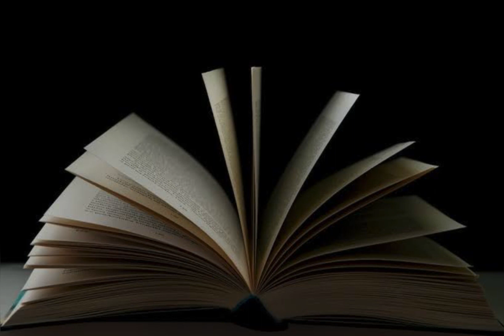జీవితం ఒక పుస్తకమైతే/ హేమలత సామవేదుల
వంగూరి ఫౌండేషన్ ఆఫ్ అమెరికా వారి 28 వ ఉగాది ఉత్తమ రచనల పోటీలో *నా మొట్ట మొదటి కవిత *విభాగంలో బహుమతి పొందిన , Hemalata Samavedula  రచించిన కవిత *జీవితం ఒక పుస్తకమైతే*